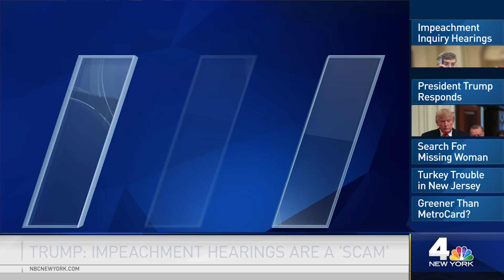Where Is Stephanie Parze? NYPD Intensifies Search For Missing NJ Woman | News 4 Now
A legion of law enforcement officers swarmed a 115-acre park preserve on Staten Island Wednesday in their search for a 25-year-old New Jersey woman who has been missing since dropping off her parents on Halloween Eve.

Chopper 4 captured an army of detectives and other officers at Long Pond Park, near Page Avenue and Amboy Road, late Wednesday morning. More than a dozen law enforcement vehicles were parked and lined up outside the area as authorities began combing the woods for any sign of Stephanie Parze.

Monmouth County prosecutors said in a Facebook post they were working with the NYPD and other local law enforcement officials on the search, but provided no other details on what led them to that location Wednesday.